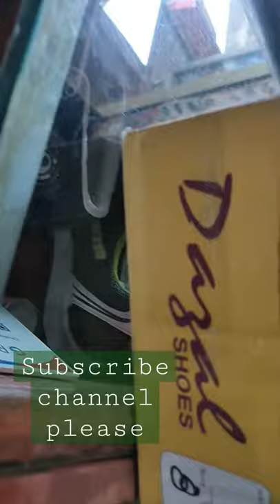leather stone shoes agra shoes company pt limited @Unboxingfootwear